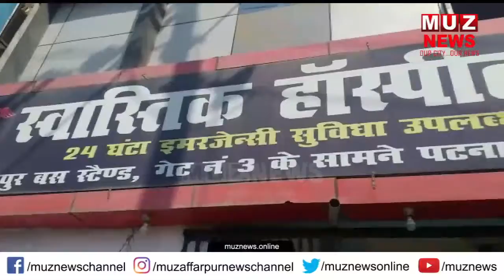मरीज के इलाज में लापरवाही बरतने पर परिजनों ने किया हंगामा - पटना स्वास्तिक हॉस्पिटल की घटना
पटना के जक्कनपुर थाना अंतर्गत स्वास्तिक हॉस्पिटल में मरीज के इलाज में लापरवाही बरतने पर परिजनों ने किया हंगामा। परिजन डॉक्टरों पर और अस्पताल प्रशासन पर लापरवाही का आरोप लगा रहे थे स्वास्तिक हॉस्पिटल के सामने हंगामा करते परिजन
हॉस्पिटल के बाहर हंगामा करते परिजन उन लोगों का कहना है कि मरीज का बेहतर इलाज करने में असमर्थ यह डॉ लोग सिर्फ और सिर्फ पैसे की उगाही करने में लगे रहते हैं जिसके कारण आज परिजनों ने अपनी नाराजगी व्यक्त करते हुए अस्पताल में ही हंगामा शुरू कर दिया आक्रोशित परिजनों को समझाते पुलिसकर्मी
परिजनों को समझाते पुलिसकर्मी
जिसके बाद मौके वारदात पर तुरंत पहुंचे जक्कनपुर थाना ने परिजनों को समझा-बुझाकर मामला को शांत करवाया और परिजनों को सांत्वना दिया कि उनके साथ गलत नहीं होगा जिसके बाद परिजन लोगों ने हंगामा करना बंद कर दिया।।

Thankyou team,
MUZ NEWS